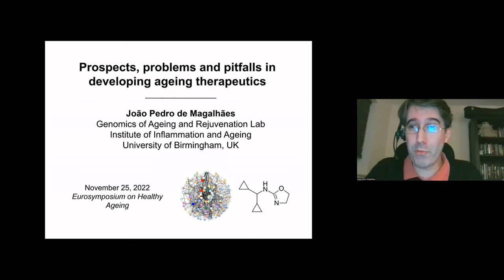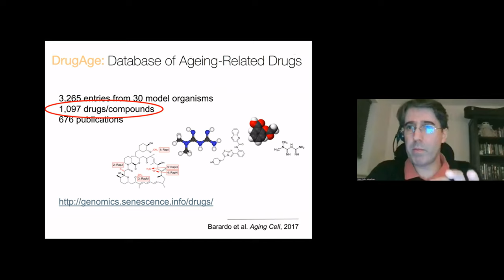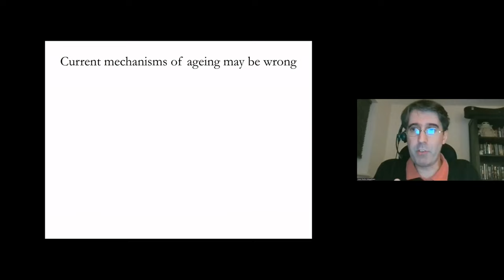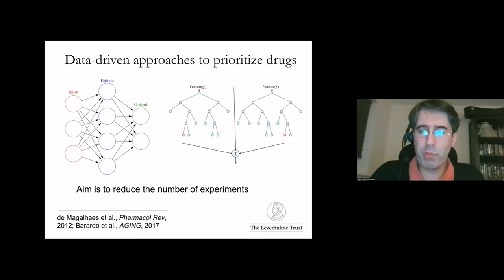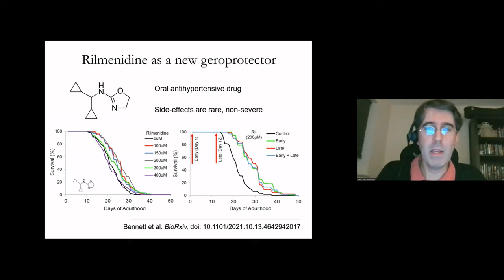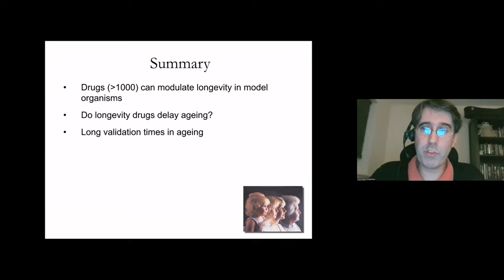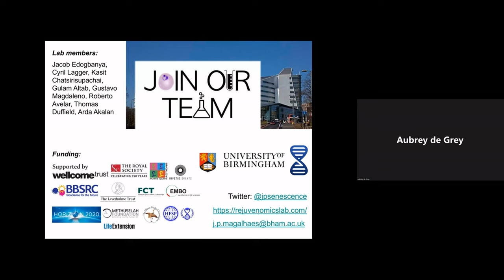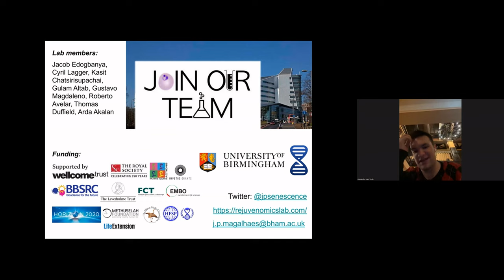EHA 2022 - 1.6. Prospects, problems and pitfalls in developing aging therapeutics (J. P. Magalhaes)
Prospects, problems and pitfalls in developing aging therapeutics (Joao Pedro de Magalhaes)

Professor João Pedro de Magalhães, Genomics of Ageing and Rejuvenation Lab, Institute of Inflammation and Ageing, University of Birmingham

Professor João Pedro de Magalhães leads the Genomics of Ageing and Rejuvenation Lab at the Institute of Inflammation and Ageing in the University of Birmingham. His lab studies the ageing process and how we can manipulate it to fend off age-related diseases and improve human health. Prof de Magalhaes has authored over 100 publications and given over 100 invited talks, including three TEDx talks. He is also CSO of YouthBio Therapeutics, a US-based biotech company developing rejuvenation gene therapies.